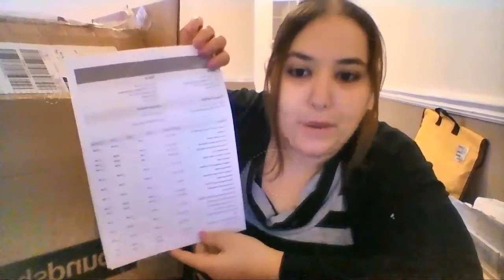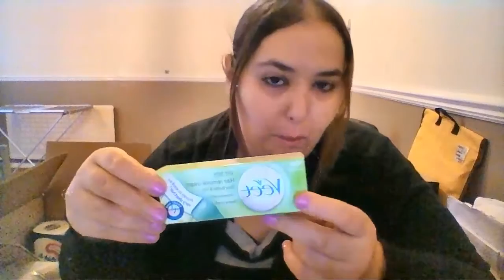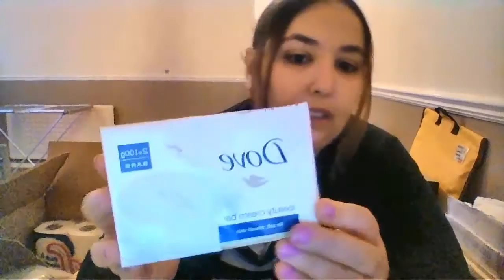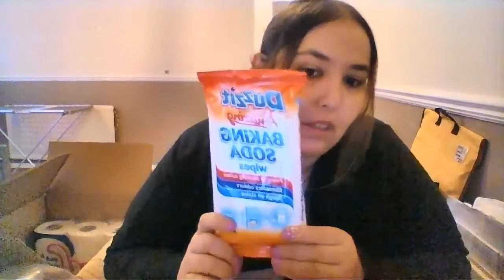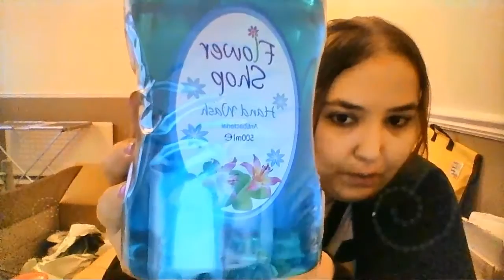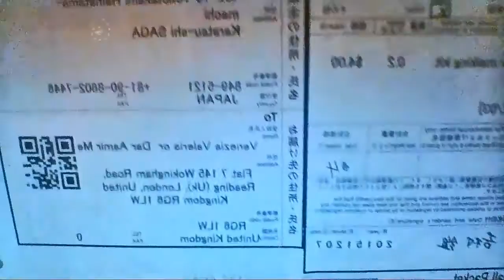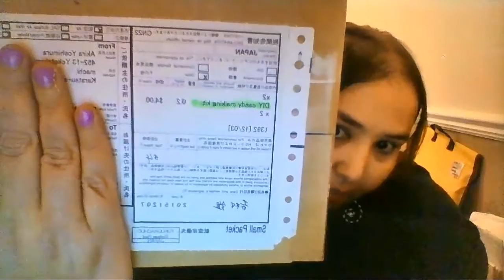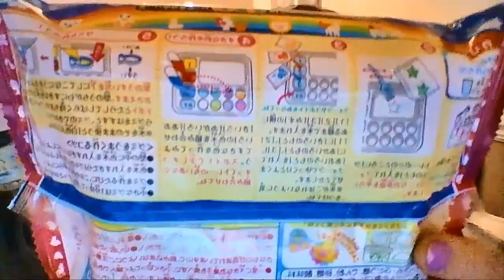Review: Acquisti "Londinesi" Tutto a £ 1 Sterlina!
Ciao a Tutti! Video diverso, acquisti di casa e non solo! spero che vi possa esser utile e che piace il genere!